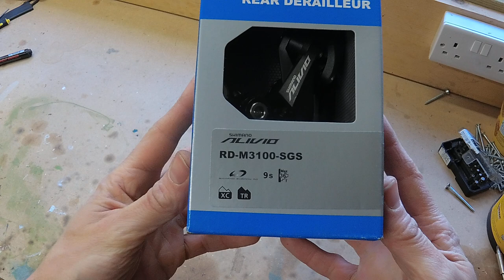Shimano Alivio M3100 - 9-Speed Rear Derailleur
Unboxing and inspection of a Shimano Alivio M3100 - 9-Speed Rear Derailleur.

Shimano no longer make Deore XT 9 speed drivetrains, and I wasn't feeling splashed for cash to get a Deore Shadow M592, so decided to take a punt on a derailleur from the next level down - Alivio M3100.

First impressions - introduction of plastic body and some play in the body really don't fill me with confidence to expect clean crisp shifting. Is the cable tension adjuster really necessary? And why no removable bolt for the part which fixes to the mech-hanger?

On the one hand I'll be fitting this derailleur to my rigid MTB for short (5+ miles) commute 3 days a week, but on the other, I do like to have a bit of fun, it will need to withstand a bit of abuse especially if I want to try a few trialsy lines on the way home.

I spent £25 on this derailleur so probably should adjust my expectations accordingly. The Deore Shadow M592 which is what I'd preferred to have got can be had for £47.